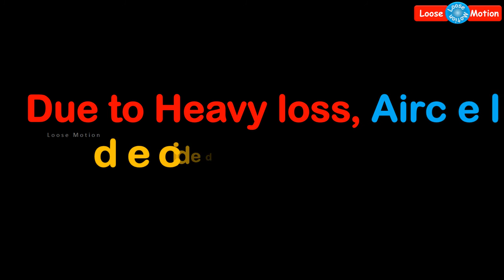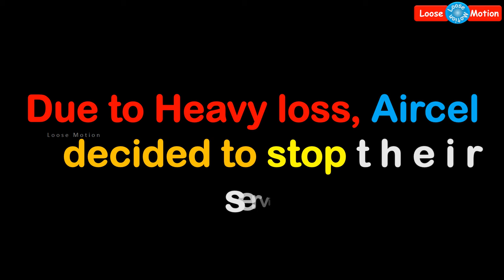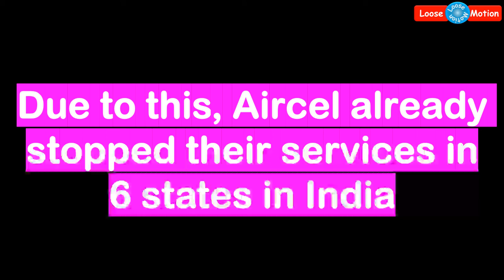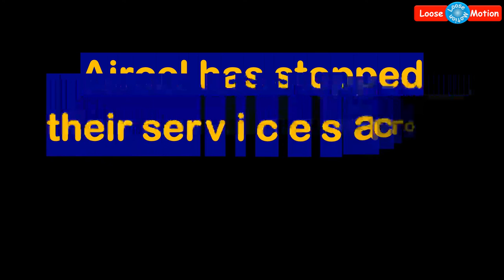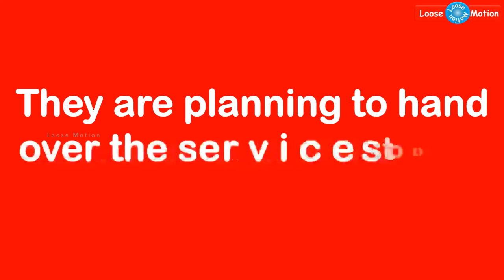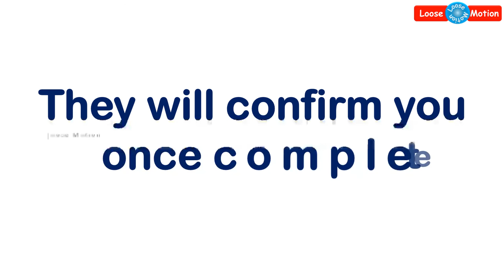Hot News: Aircel stopped their services across India | ஏர்செல் இந்தியா முழுவதும் சேவையை நிறுத்தியது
Please watch this video which is about Aircel Network. Previously they have stopped their service in Gujarat, Gujrat, Maharastra, Hariyana, Haryana, Himachal Pradesh,Mathya Pradesh, Uttar Pradesh West, Uttar Pradesh. Now they have stopped their full service across India today. Please cascade this information to your friends and relatives immediately because they are not aware of this sudden notice.